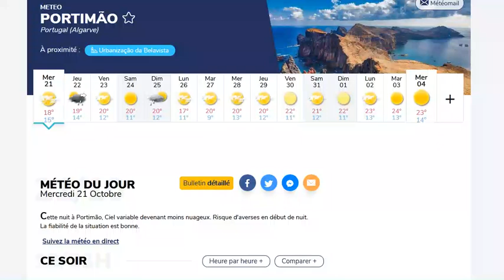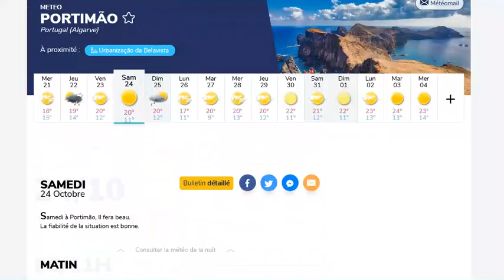Grand Prix du Portugal à Portimão : horaires et prévisions météo du week-end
Une belle météo en perspective !
Attention dans la nuit de samedi à dimanche on change d'heure ;)